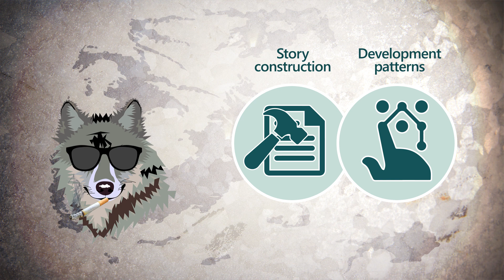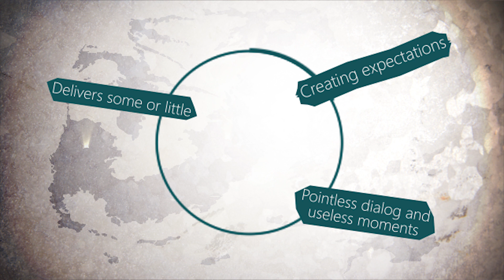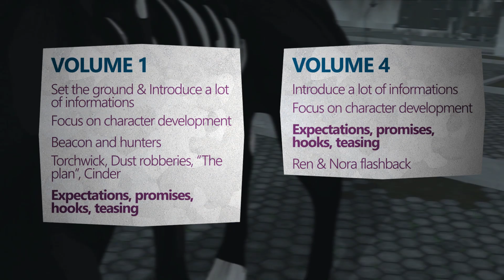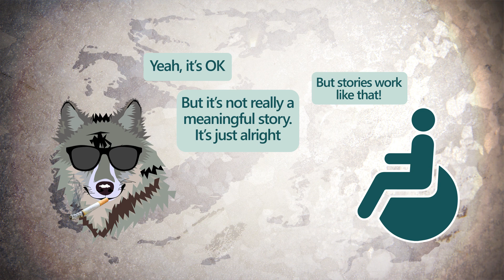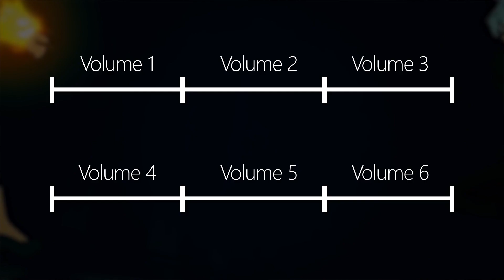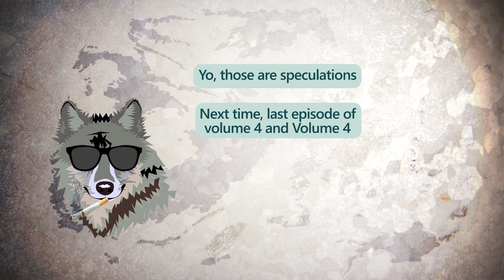RWBY Story Development Patterns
I m back after a few months of doing pretty much nothing but being lazy. The title of this video saids it all.

I wanted to make a purely speculative story construction and patterns breakdown for RWBY. Note that these may be or not true. It remais to be found when they will release more volumes. I apreciate any hate, feedback or encouraging comments.

Next will be Volume 4 Episode 12 Review.